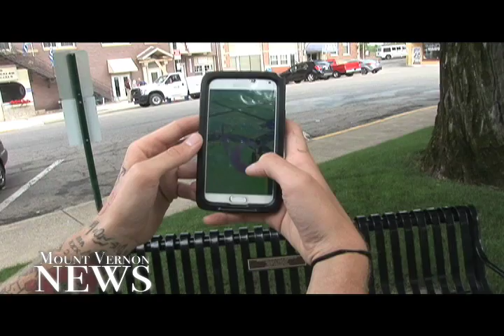Pokemon app floods public with gamers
The release of “Pokemon Go” last week by Nintendo has quickly become the rage for many, as the newest game has moved from the video game terminals to smartphones sending millennials out in the public searching for characters.